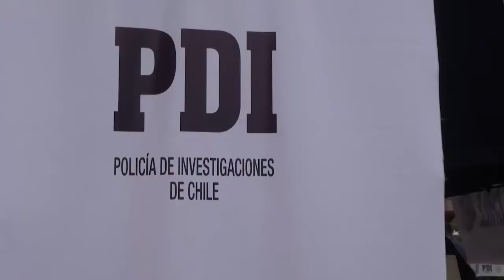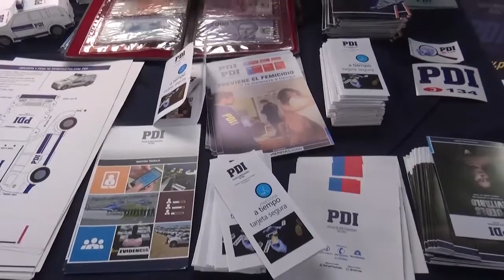NOTIVISION BLOQUE 4 090616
Quiero Mi Barrio mejora viviendas de vecinos del sector del Río San José